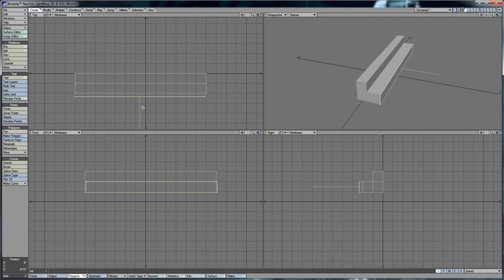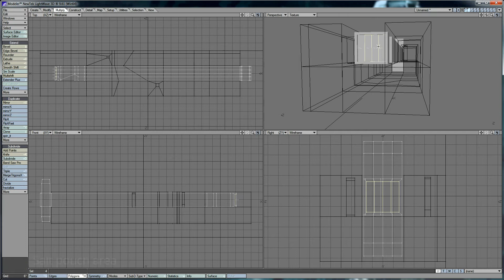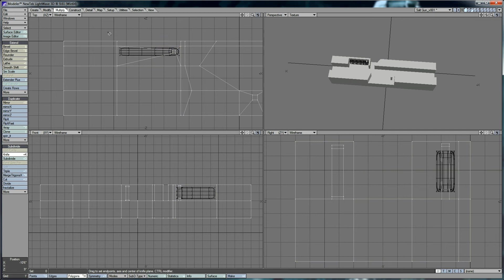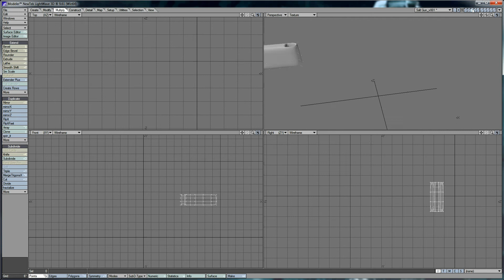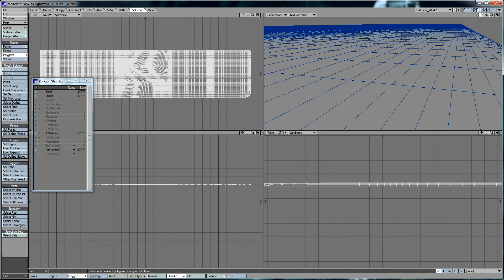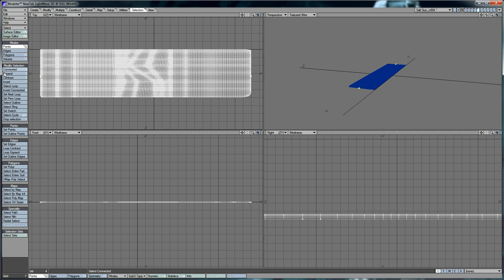Fly Salt Device lightwave 3D printable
Welcome to Project Friday. Today I create a simple 3D printable Fly Salt Device. This device is designed to use salt. The basic spring is inside the salt hammer. However something that I did not bring up was could use a spring or switch out for the rubber band option. With both options available it is key that options are already in the design.